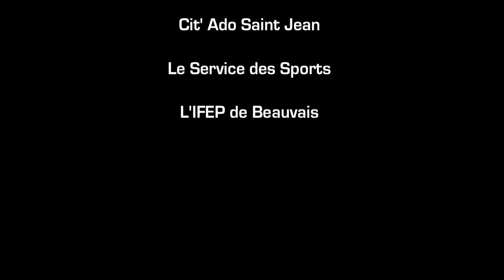Cit' Ado Soccer 2011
Reportage sur les événements footballistique organisé par les Cit Ado de Beauvais et l'IFEP.
Des rencontres sportives qui se sont déroulé durant les vacances scolaires du mois d'avril 2011 avec la participation de  l'ASBO.
"TV BUZZ JEUNESSE"